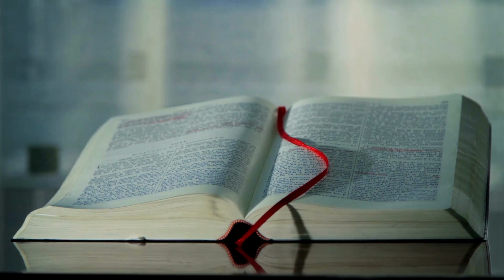ਵਚਨਾਮ੍ਰਿਤ// St Luke ਸੰਤ ਲੂਕਾ :5-6// VERONICA//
VACHANAMRITH#daily gospel# jyothimedia#punjabi bible#bible reading#stluke#word of god#catholic#daily prayer#